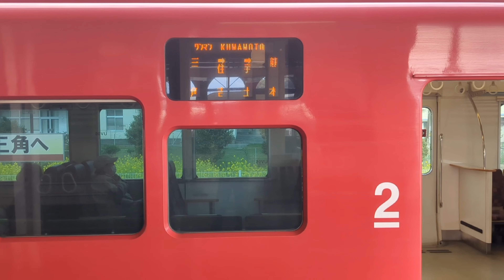JR九州🟥 キハ220形-207 532D 三角(みすみ)線 三角駅〜宇土駅 前面展望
JR九州🟥 三角(みすみ)線 キハ220形-207 532D 普通 三角駅発〜熊本駅行き 2024年3月6日に撮影
2024年3月16日のダイヤ改正で三角駅を11時32分発から11時発に変更になって、今はこの時間で運行されていない 532D 普通列車 の三角線前面展望です。

宇土半島を東西に走る短い路線ながら、宇土半島の北側から南側へと縦断する小さな山越えや列車の左右両側の車窓で海が見られる見どころが多い路線です。

手持ちスマホで撮影しているため、画面が傾いていたり揺れまくったりしますが、なにとぞご容赦下さい。

"Misumi Line Kiha 220 type Diesel train Front view"
This is the front view from Misumi Station to Uto Station on the Misumi Line.
Japan Railway Kyushu. Misumi Line.
Taken on March 6, 2024.